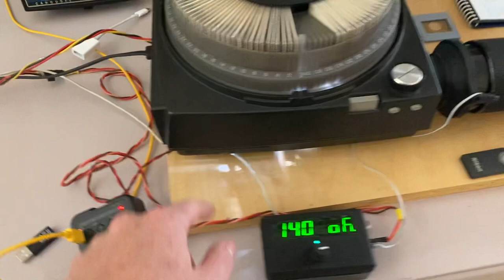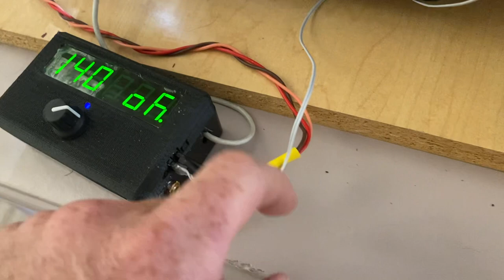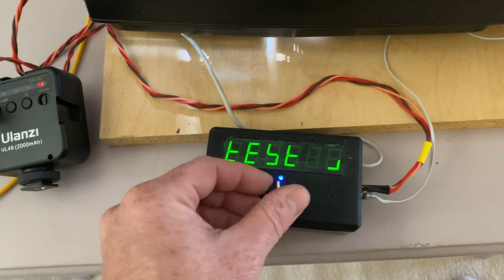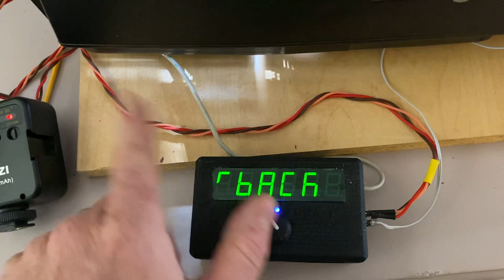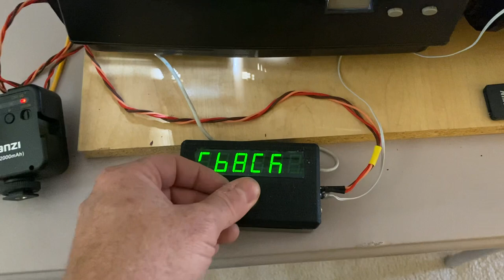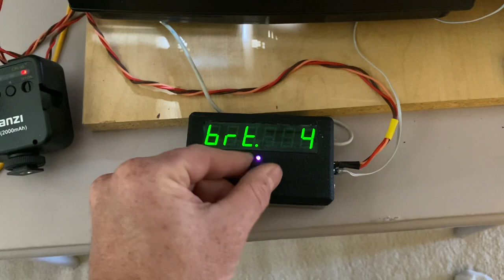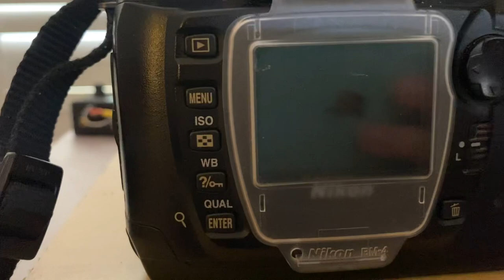Slide capture system demo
This is my arduino-powered slide capture controller/system.  At its core it is:
- Arduino Leonardo (SS Micro) as the brains
- 7 segment, 6 digit display
- Adafruit I2C rotary encoder/switch/neopixel
- IR LED to for remote triggering the Nikon
- Nikon D70, with zoom/macro lens and 2x telephoto converter
- Kodak Carousel 760
- Ulanzi 49 LED lamp
- 3d printed items: Carousel Remote connector, lens tube adapter, LED panel supports, frosted plastic support, IR LED holder, project enclosure lid

The short version is:
put a tray or stack of slides on top, make sure the camera is pointing at it, in focus and has its manual exposure set properly (i was using 320 ISO, f/22, 1/10 sec shutter speed), and start the controller.  wait 10 minutes, and all 140 slides are captured!